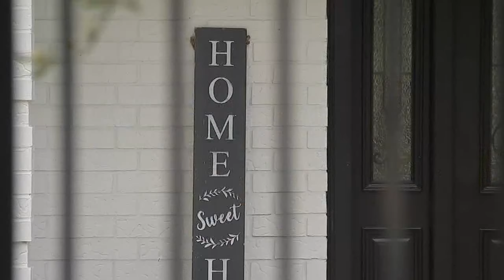Family mourns the loss of North Shore HS senior killed at house party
The North Shore community is mourning the loss of one of their senior football players, who was killed over the weekend at a house party.